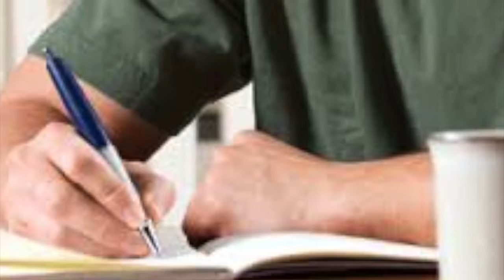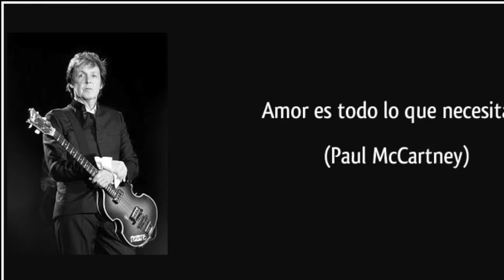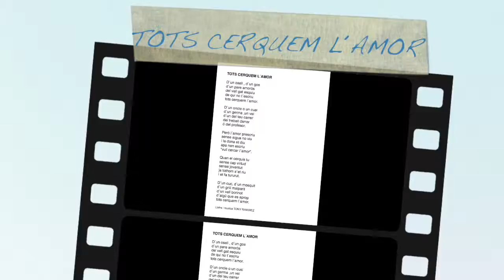TOTS CERQUEM L´AMOR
Este vídeo versa sobre TOTS CERQUEM L´AMOR